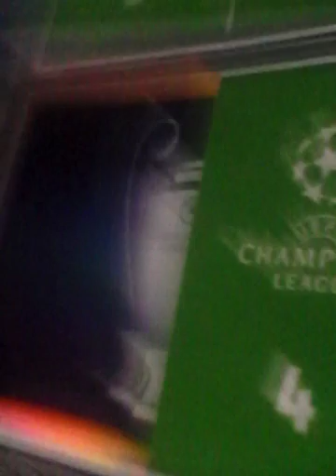Vlog cu Cainele Ham Ham (e si colegul meu ) .Primul episod din noul canal !!!